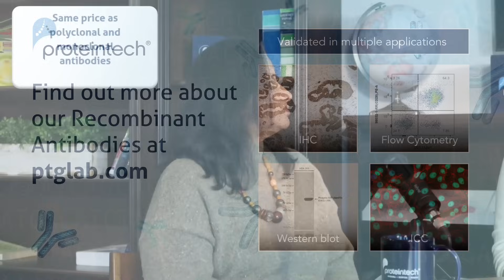Why Scientists Trust Proteintech Recombinants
Proteintech’s ABCE platform offers flexible design and rigorous validation for reliable, high-performance results.